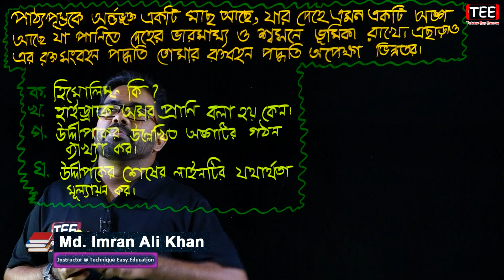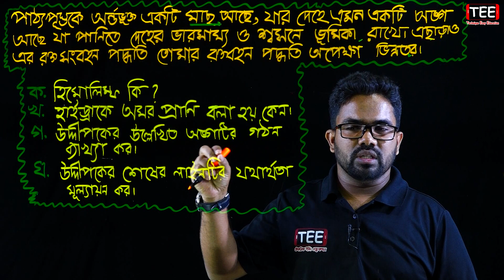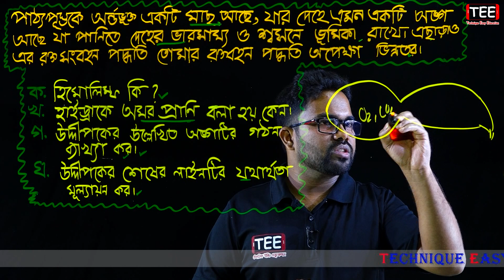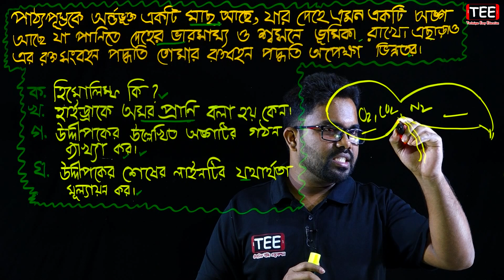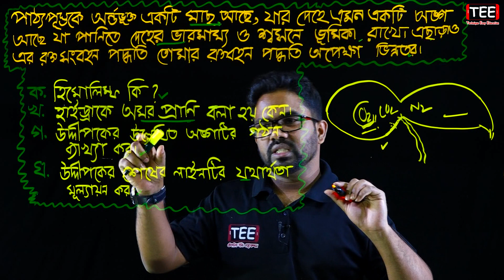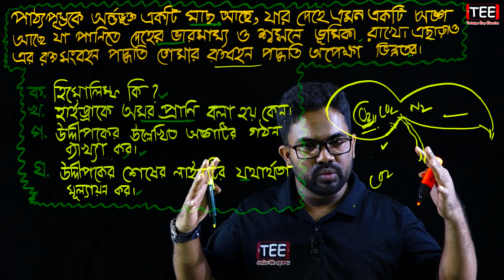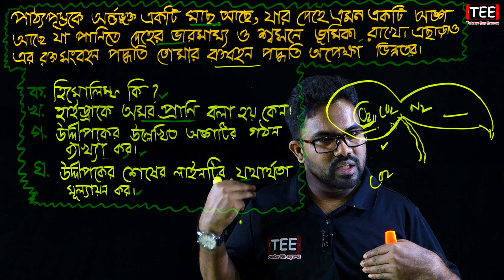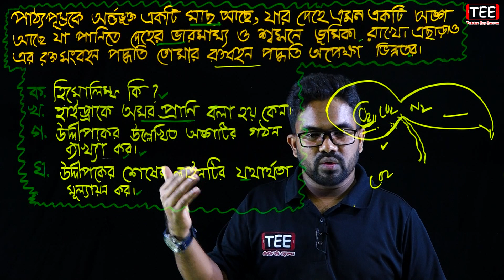সকল বোর্ড ২০১৮ || প্রাণির আচরণ || HSC Biology 2nd Paper Chapter 12 || All Board 2018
সকল বোর্ড ২০১৮
All Board 2018
হাইড্রা
ঘাস ফড়িং
রুই মাছ
সৃজনশীল প্রশ্নের সমাধান
HSC Biology 2nd Paper Chapter 2